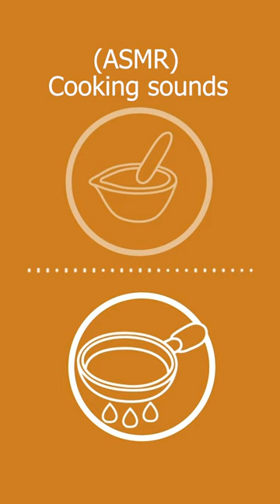(ASMR) Cooking (fried rice recipe)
Cooking sounds, cooking, fried rice recipe